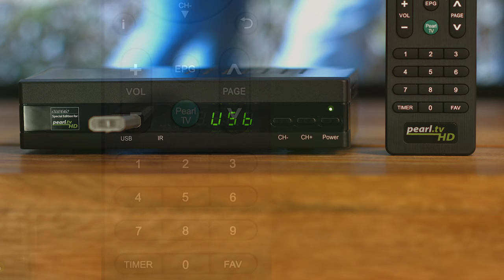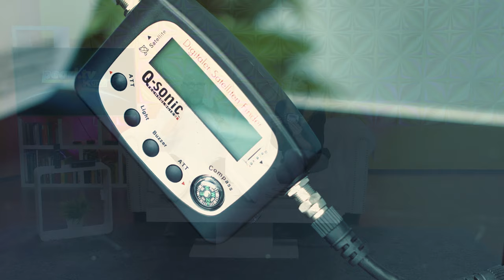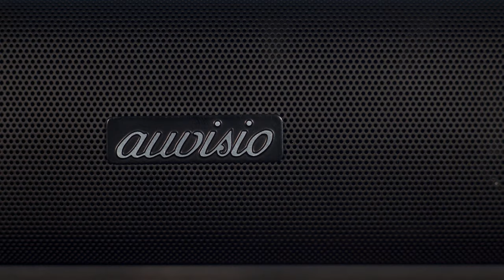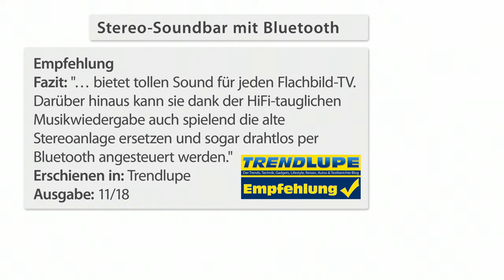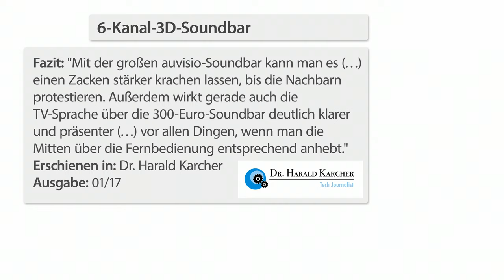Fernsehen macht zu zweit mehr Spaß! Mit Anne-Kathrin Kosch bei PEARL TV (Januar 2019) 4K UHD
In diesem Video zeigen Anne-Kathrin Kosch und Lutz Herkner alles rund um Antennenkabel.

(00:01:00) auvisio - statt 66,90 EUR jetzt 35,99 EUR

(00:05:00) esoSAT Satellitenschüssel (Sat Anlagen) - statt 229,90 EUR jetzt 119,99 EUR

(00:10:00) esoSAT Sat Flachantenne (Satellitenantenne) - statt 299,90 EUR jetzt 155,99 EUR

(00:11:30) esoSAT Sat Schüssel (Sat Antenne flach) - statt 299,90 EUR jetzt 189,99 EUR

(00:13:00) esoSAT Antennenkabel (Sat Antennenkabel) - statt 16,90 EUR jetzt 10,99 EUR

(00:14:00) esoSAT Antennenkabel flach: Extra-flache Premium Sat-Fensterdurchführung mit 2 F-Anschlüssen, 26cm (Kabelfensterdurchführung)
Die bessere Alternative zum Bohren: Einfach durchs Fenster hindurchstecken!
* Hauchdünne 1mm Premium-Kabeldurchführung für alle Fenster
* Sparen Sie sich das Bohren durch die Hauswand
* Hauchdünne Kabeldurchführung in Premium-Qualität
* Gerade mal 0,25 mm dünn: Passt wirklich überall durch!
* Gesamtlänge: 26,5 cm
* Flexlänge: 17,5 cm
* Steckerlänge: 4,5 cm
* Anschlüsse: 2x F, Buchse/Buchse - Außerdem relevant oder passend zu: Satellitenschüssel, Kabel Receiver, Fenster, Flachantenne, TV Antenne, Flachkabel, Schüssel, Antennen, Flaches, Anlage

(00:16:00) esoSAT Satelitenfinder (Sat Messgerät) - statt 39,90 EUR jetzt 25,99 EUR

(00:18:00) auvisio - statt 119,90 EUR jetzt 59,99 EUR

(00:23:00) auvisio Soundsystem: 6-Kanal-3D-Soundbar, 5.1-Surround-Sound, Bluetooth 5, HDMI, 310 Watt (Sound Systeme)
Ohne langwieriges Ausrichten: voller Raumklang aus nur einem Lautsprecher
* 310 Watt Musik-Spitzenleistung
* 3D-Sound mit 5.1-Kanal-Unterstützung
* Kabellose Musik-Übertragung dank Bluetooth 5
* 3 HDMI-Anschlüsse mit 4K-UHD-Unterstützung
* USB-Port für MP3-Wiedergabe von USB-Stick
* Frontpanel im Klavierlack-Design
* 3D-Soundbar mit Unterstützung für 5.1-Signale (Surround Sound)
* 15 Lautsprecher in 5 Gruppen mit separater Ansteuerung für Front und Center (je 2 Mitteltöner + 1 Hochtöner), Surround (2 Mitteltöner) und Subwoofer (2 Tieftöner)
* Bluetooth 5 für kabelloses Musikstreaming von Smartphone, Tablet-PC und BT-fähigen Audiogeräten, bis 10 m Reichweite
* USB-Port für Audio-Wiedergabe von USB-Stick bis 32 GB (bitte dazu bestellen), unterstützte Formate: MP3, WMA, APE
* Vocal-Cut-Funktion für Karaoke-Musik-Wiedergabe: Anschluss für Mikrofon mit 6,3-mm-Klinkenanschluss (bitte dazu bestellen
* Anschlüsse für TV, Receiver & Co.: 3x HDMI 1.4 mit Unterstützung für HDCP 1.4 (2x in, 1x out), 2x Audio-Cinch für Stereo-Signale, 2x Subwoofer-Ausgang, 1x USB, Stromanschluss, 1x optisch/koaxial (in)
* Bedienpanel in der Front mit Touch-Funktion, Betriebsmodus-Anzeige über LED-Display
* Ausgangsleistung: 155 Watt RMS (15 Watt je Lautsprecher-Kanal, 80 Watt Subwoofer), Musik-Spitzenleistung: 310 Watt
* Stromversorgung Lautsprecher: 230 V, Fernbedienung: 2 Batterien Typ AAA / Micro (bitte dazu bestellen)
* Soundbar inklusive Fernbedienung, Audiokabel (3,5-mm-Klinke auf Stereo-Cinch), HDMI-Kabel, 230-V-Stromkabel, Material für Wandmontage und deutscher Anleitung - Außerdem relevant oder passend zu: HiFi Verstärker, Stereoanlage, Fernseher, Heimkino, Aktive, Aktiv, iPad